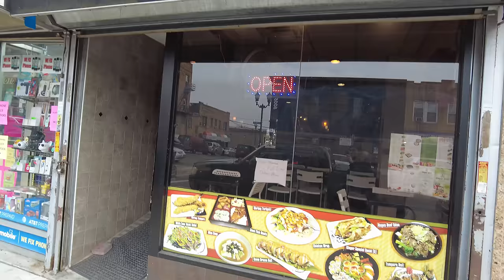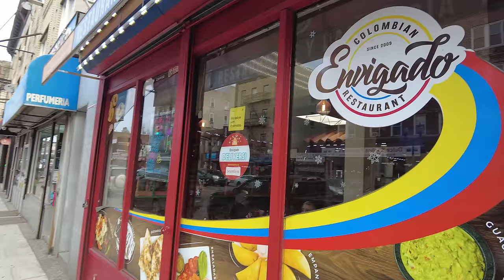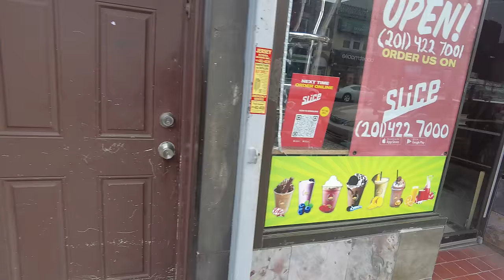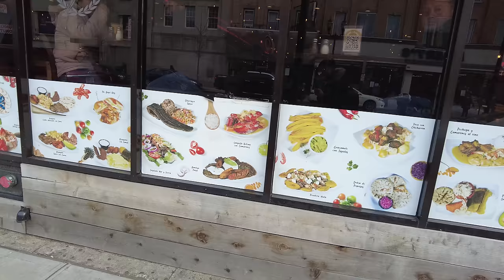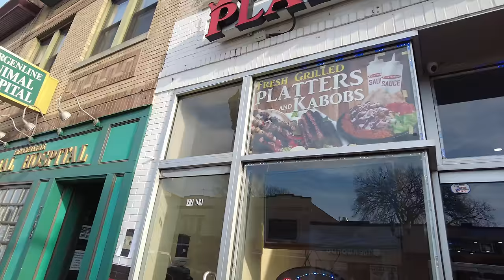Walking New Jersey's Hispanic Capital : Bergenline Ave from West New York to North Bergen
I walk through the huge Hispanic community on Bergenline Avenue from West New York to North Bergen. This street is the longest commercial avenue in the state of New Jersey, and features over 300 retail stores and restaurants. It's served by a Light Rail station at 49th Street. The thoroughfare is also known as "Havana on the Hudson" and "Miracle Mile".

💲 Support Me 💲

😀 Social 😀